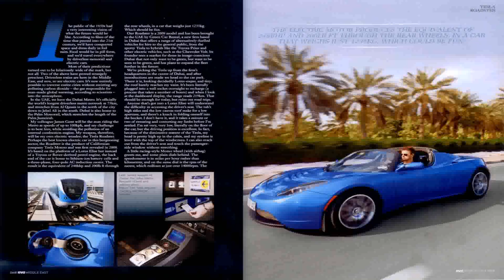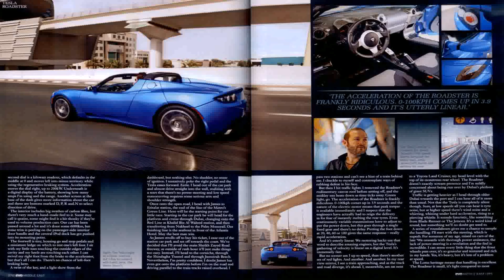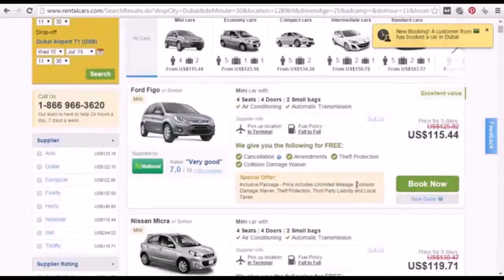How To Rent A Luxury Car In Dubai - Gif Maker DaddyGif.com (see description)